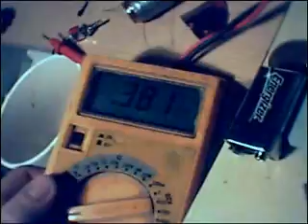SSG 24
Video showing latest generator design changes, many thanks to thedaftman! Also note that output from cap bank into primary battery has increased run-time significantly.